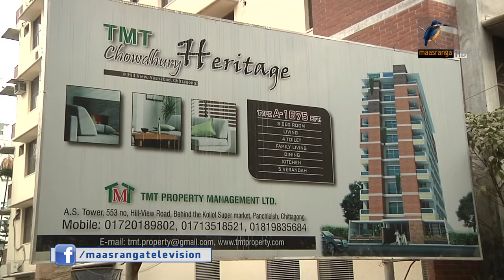মন্দা কাটিয়ে ঘুরে দাঁড়িয়েছে চট্টগ্রামের আবাসন ব্যবসা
মন্দা কাটিয়ে ঘুরে দাঁড়িয়েছে চট্টগ্রামের আবাসন ব্যবসা। গত দুইবছরে ফ্ল্যাট বিক্রি বেড়েছে গড়ে ১৭ ভাগ। যেটিকে বেশ ইতিবাচক বলছেন এই শিল্পের সাথে সংশ্লেষ্টরা।